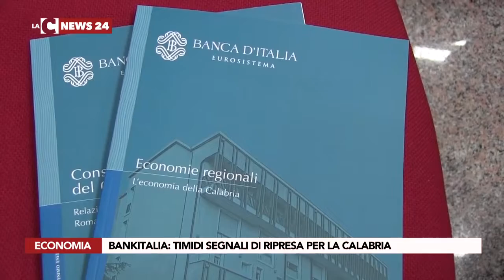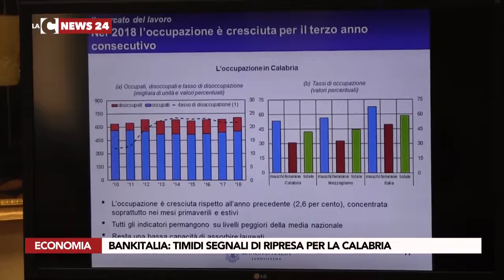Bankitalia: timidi segnali di ripresa per la Calabria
Questa mattina è stato presentato il Rapporto sull'economia della Calabria realizzato, come ogni anno, dalla Banca d’Italia. Il direttore della filiale calabrese Sergio Magarelli ha fornito una fotografia della regione evidenziando i dati che fanno ben sperare in una ripresa.